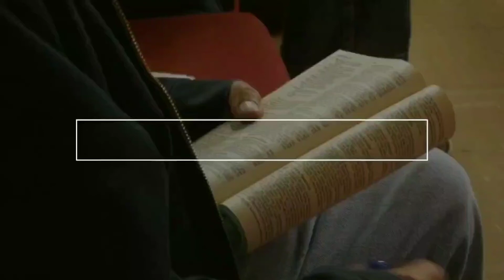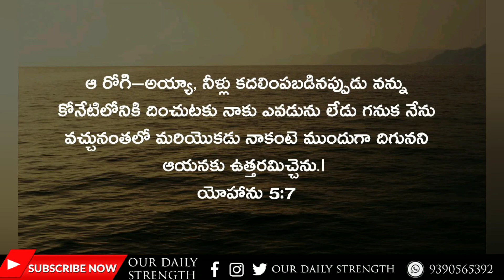Today's Promise 06.02.2020